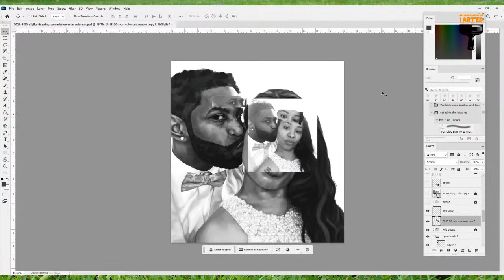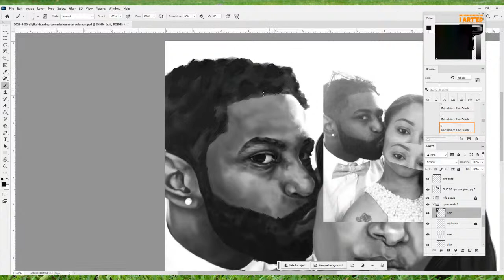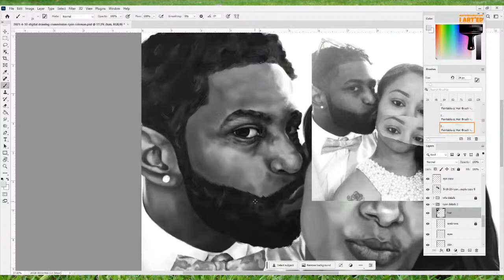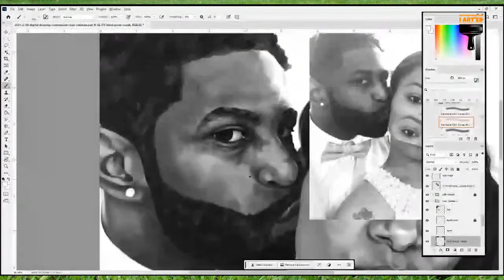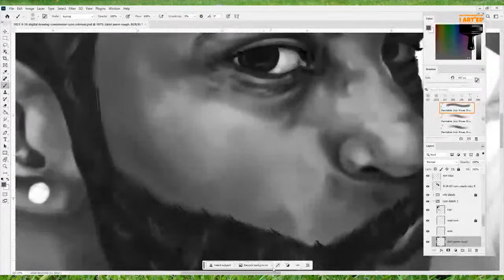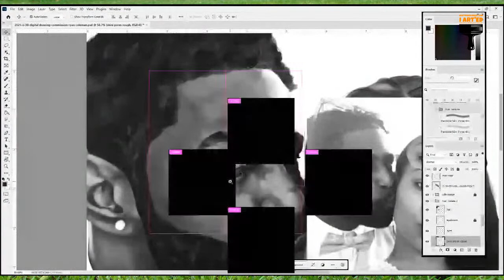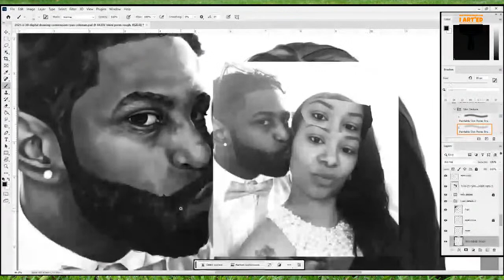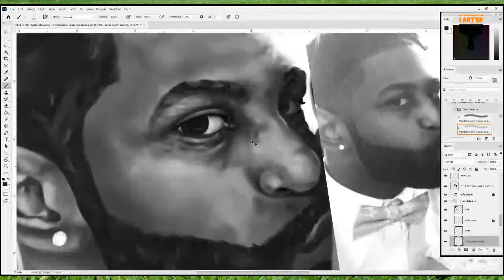Quiet (Sort of) Morning Art Stream - Working on a Commission